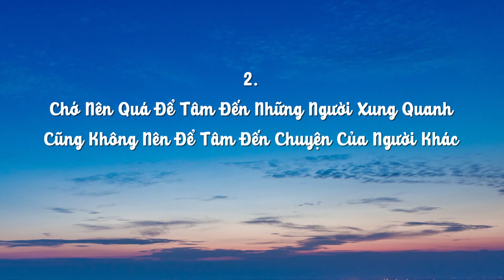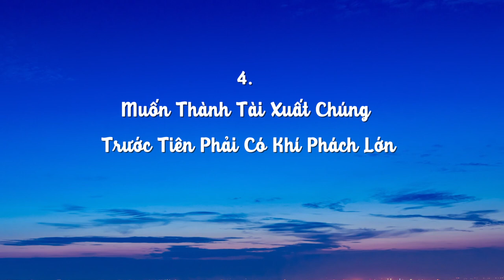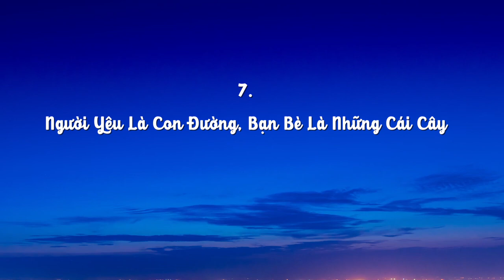Khí chất là danh thiếp tốt nhất một đời của bạn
Tướng do tâm sinh, một người có khí chất thanh nhã thì mọi lời nói, thái độ và cử chỉ đều sẽ đóng lên một nhãn hiệu mới mẻ và thoát tục. Nó có sức hấp dẫn hơn hết thảy những nhãn hiệu thời trang đắt tiền thời thượng khác.